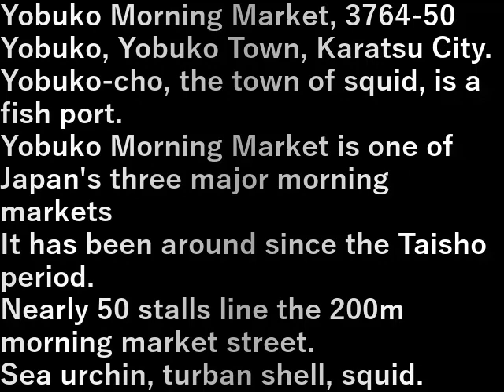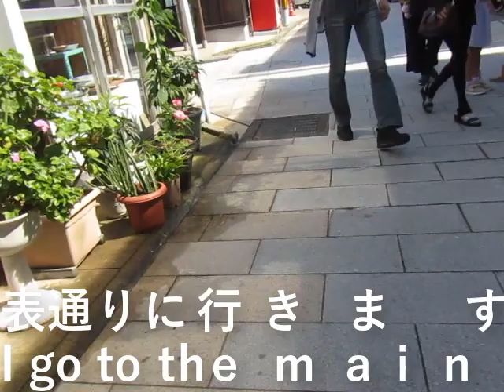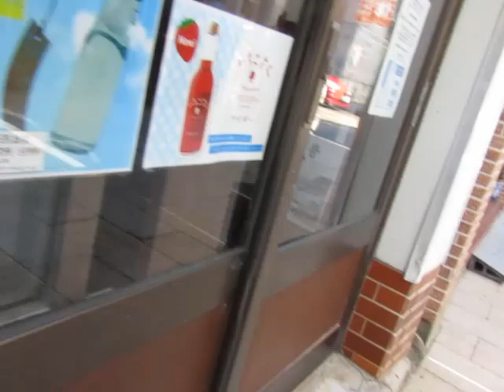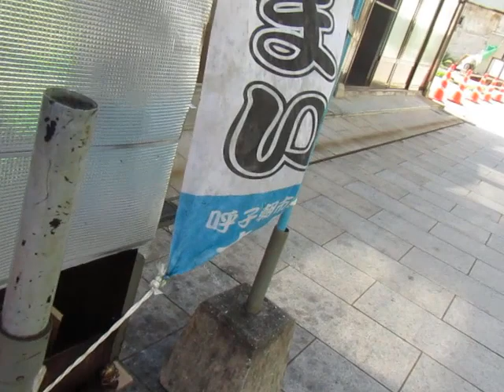九州旅行車旅・50.呼子朝市(佐賀県)(2023.7.24) Kyushu Travel Car Trip 50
Kyushu Travel Car Trip 50.Yobuko Morning Market (Saga Prefecture)

呼子朝市、唐津市呼子町呼子3764-50。
魚港であるイカの街呼子町。

呼子の朝市は日本三大朝市の1つ
大正時代から続いている。
200mの朝市通りには50軒近く露店が立ち並ぶ。

ウニ、サザエ、イカ。
どんなところか見に行きました。

Yobuko Morning Market, 3764-50 Yobuko, Yobuko Town, Karatsu City.
Yobuko-cho, the town of squid, is a fish port.

Yobuko Morning Market is one of Japan's three major morning markets
It has been around since the Taisho period.
Nearly 50 stalls line the 200m morning market street.

Sea urchin, turban shell, squid.

設備屋の適当田舎暮らし